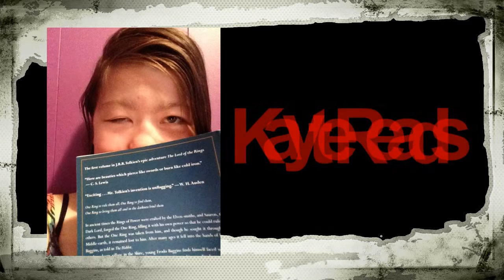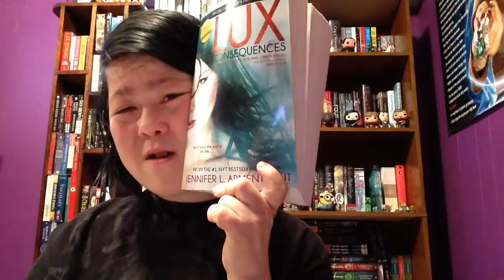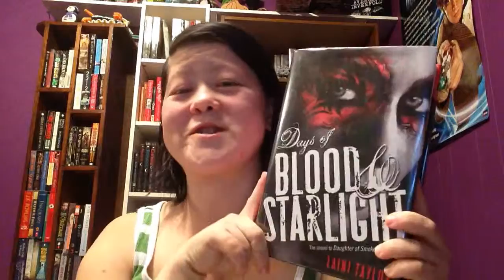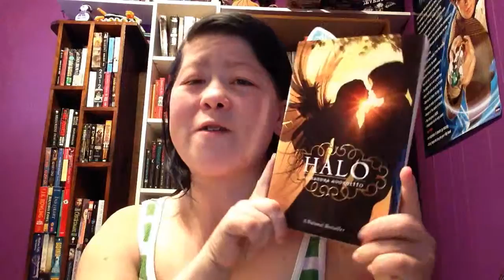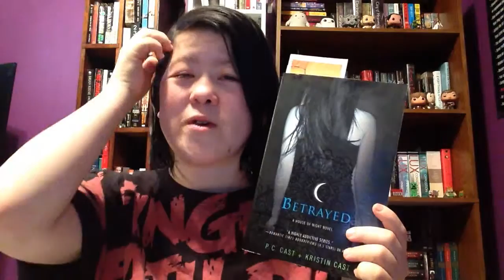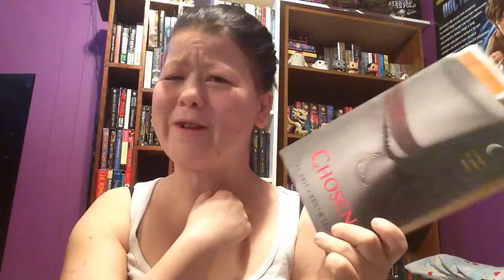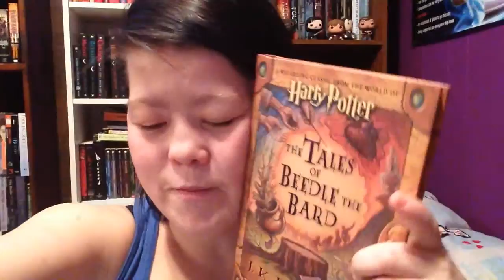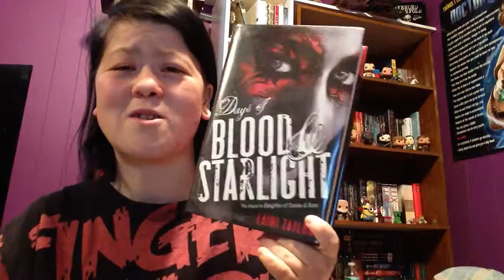CreeptasticReads & CasualReadathonO Wrap Up